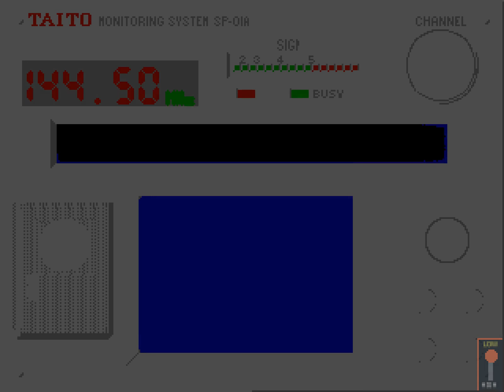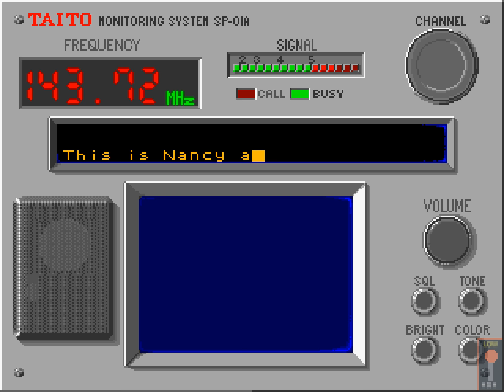Chase H.Q. (チェイスH.Q.) 11.714.720 by DYO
Chase H.Q. (チェイスH.Q.) - 1988 Taito
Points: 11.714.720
The score is rated: Top Italian score for no code usage
Player: DYO aka Paolo Colman
Played on WolfMAME .160 (chasehq)